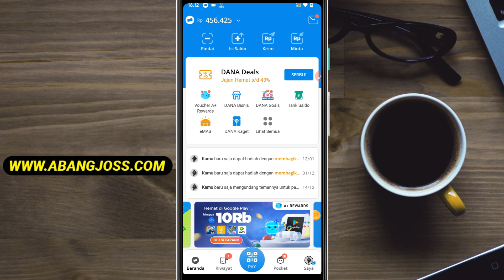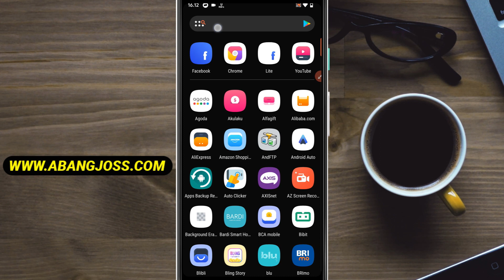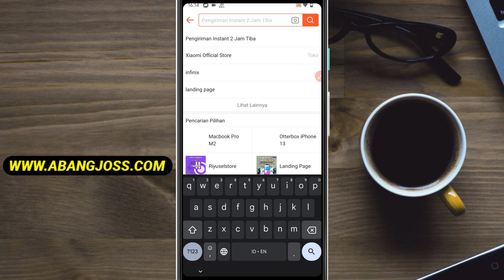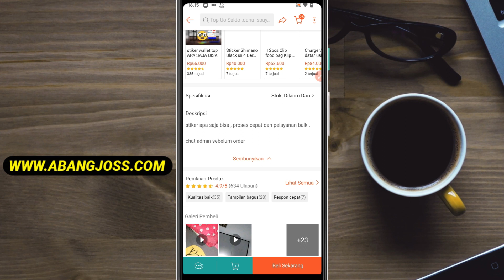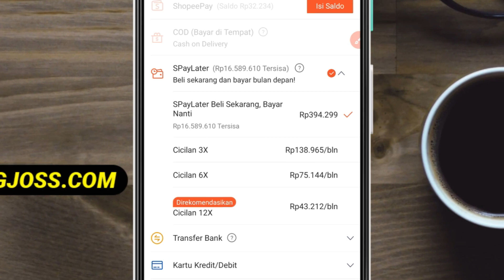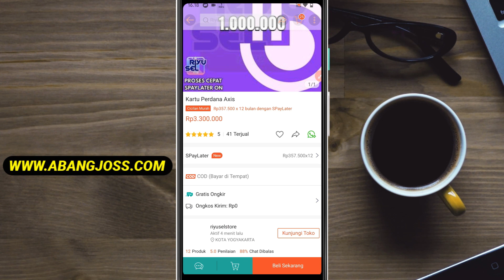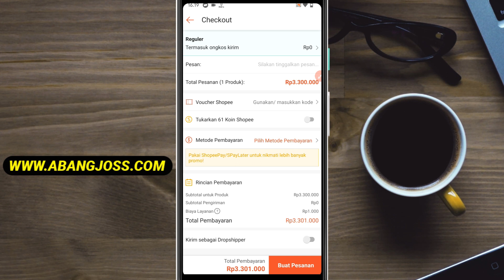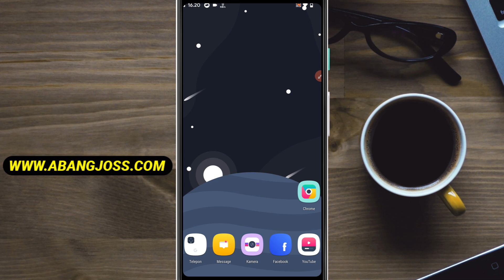Cara Mencairkan Limit Shopee Paylater ke Rekening & Saldo DANA | Gestun Spaylater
Cara Mencairkan Limit Shopee Paylater ke Rekening & Saldo DANA | Gestun Spaylater emang bisa bisa ? tentu saja bisa, pindahin saldo spaylater ke rekening dan saldo dana, atau kata kerenya getun shopee paylater.